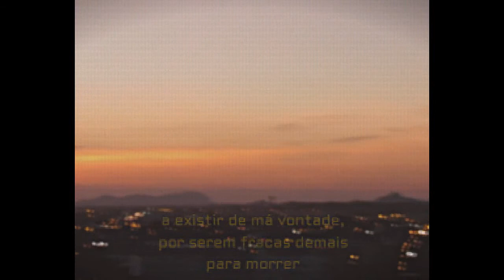L'enfer, c'est les autres nº1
trecho do documentário "Sartre por ele mesmo"